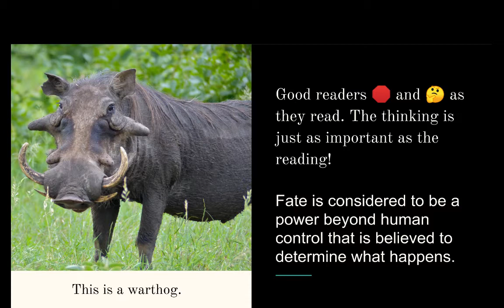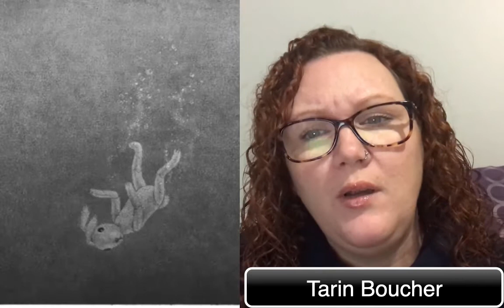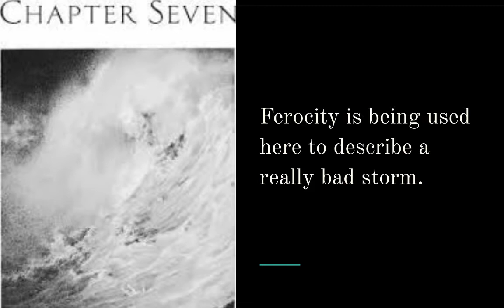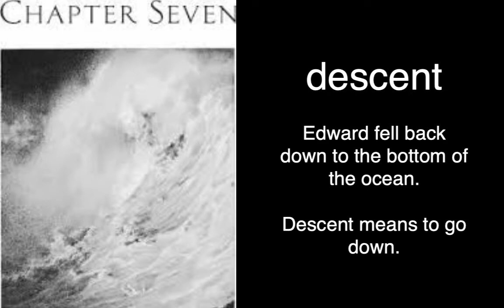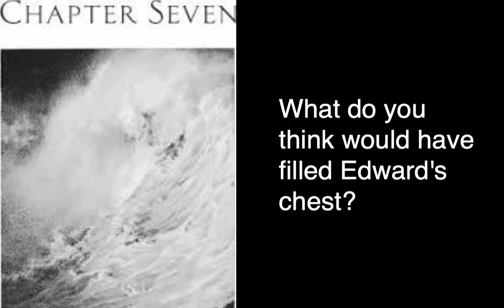The Miraculous Journey of Edward Tulane, Chapter 7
Tarin Boucher, Educational Program Assistant at Bedford South School, reads chapter 7 of the Miraculous Journey of Edward Tulane by Kate DiCamillo. This is the seventh chapter of a Bedford, Nova Scotia community read aloud during the Covid19 Pandemic.